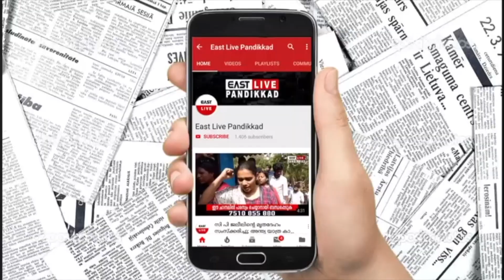വിജയാഘോഷങ്ങൾക്കിടെ പാണ്ടിക്കാട് വ്യാപകമായി അക്രമം അഴിച്ച് വിട്ട് UDF പ്രവർത്തകർ | Pandikkad | CPM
വിജയാഘോഷങ്ങൾക്കിടെ പാണ്ടിക്കാട് വ്യാപകമായി അക്രമം അഴിച്ച് വിട്ട് UDF പ്രവർത്തകർ | Pandikkad